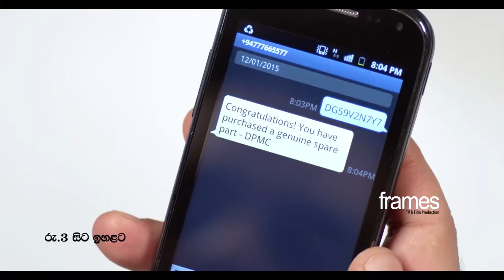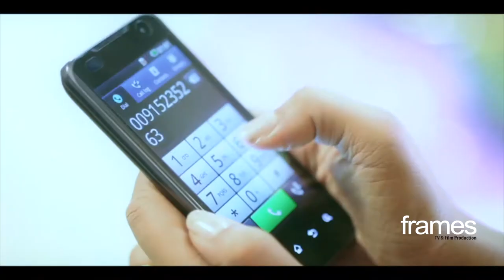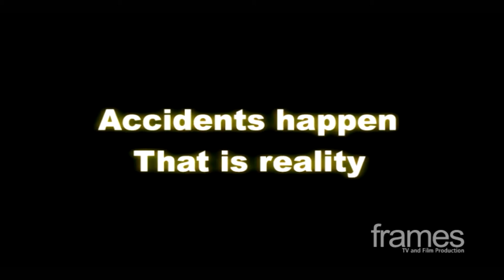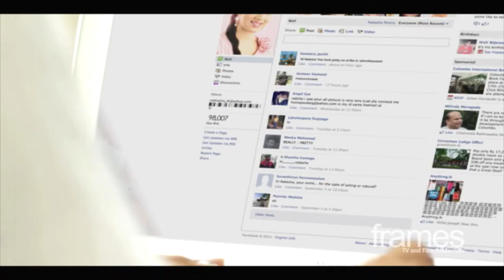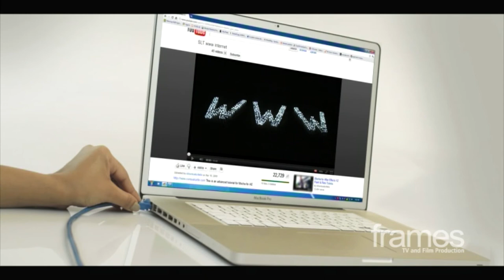Shyaman Show Reel - Frames Tv & Film Production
Film Director - Shyaman Premasundara - Show Reel